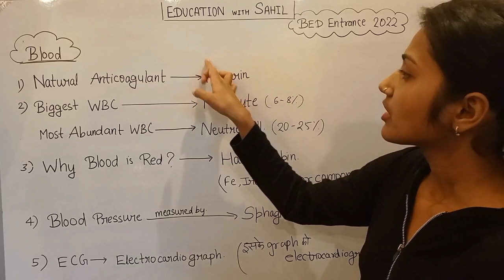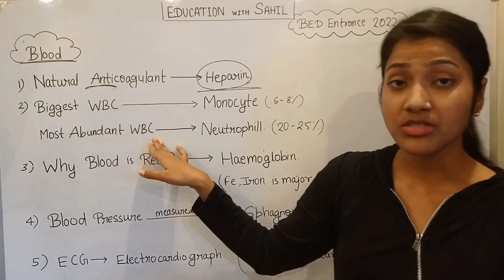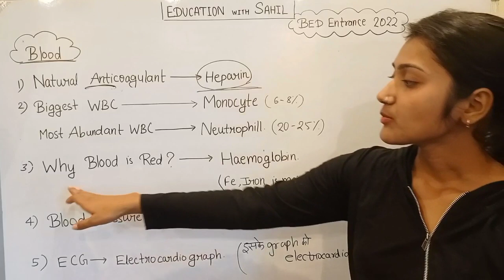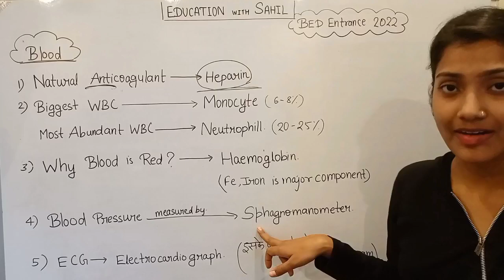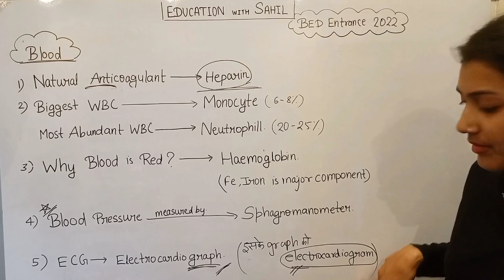UP B.Ed Entrance Exam 2022 Full Preparation | Science Imp Question by Suman mam